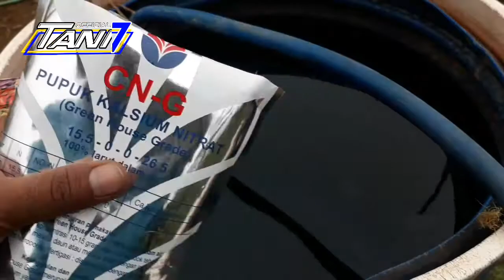JANGAN SALAH PILIH ! pemupukan pertama untuk tanaman buncis agar berbuah lebat dan bertunas banyak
Buncis merupakan sayuran buah yang termasuk famili leguminose. Buncis atau green bean dibeberapa daerah dikenal dengan sebutan ucet, banyak dibudidayakan karena selain memiliki rasa yang enak juga memiliki banyak kandungan protein dan vitamin.

Tani 7 Official.